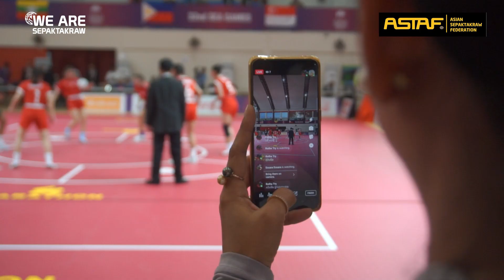Sepaktakraw 32nd Sea Games 2023, Cambodia - Chinlone Day 1 Highlights